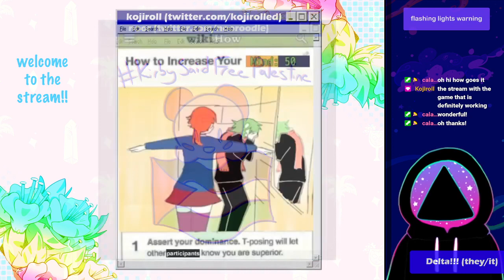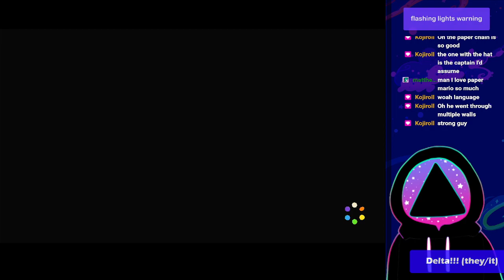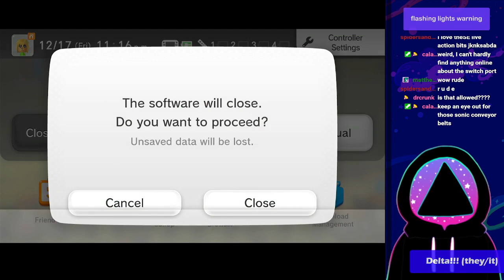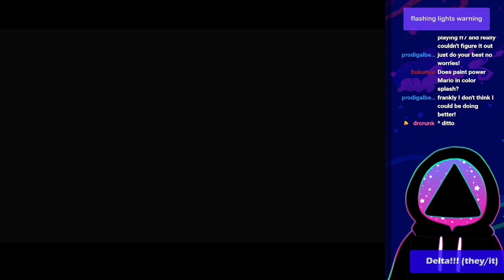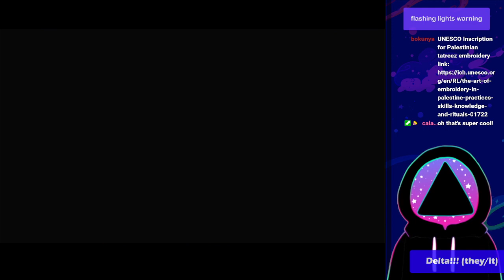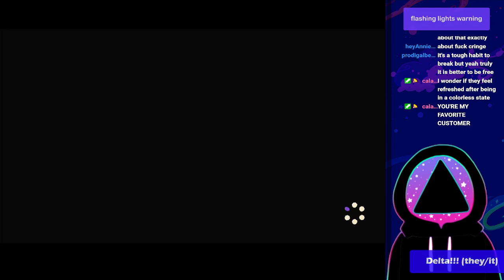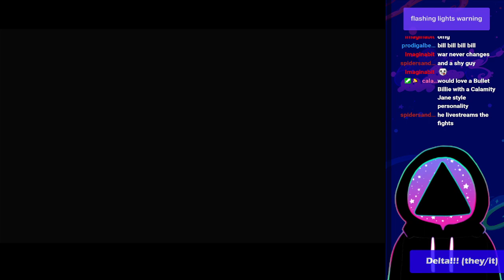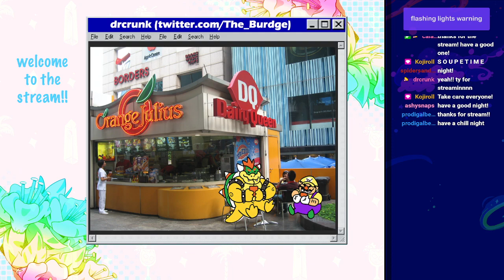paper mario: color splash -- part 4: stay crisp yall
PAPER MARIO: COLOR SPLASH, played by me, delta! this stream aired on december 17th 2021, and we finally get that 1st pain(t) star!